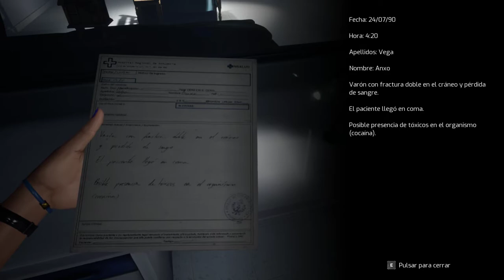TAPE: Unveil The Memories Playthrough #2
TAPE: Unveil The Memories Playthrough